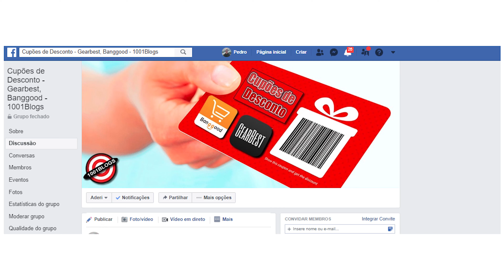Qual é o melhor Dispensador de Gel / Espuma? (Novidades Xiaomi 2020)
Se gostas de Tecnologia para Casa e Gadgets para facilitar o dia a dia... Então estes Dispensadores Automático da XIAOMI são ideais para ti!
São 3 modelos diferentes, mas com o propósito de lavares as mãos de forma cómoda, usando o Gel, Sabão à tua escolha! Qual será o melhor? Acho que tens de ver por ti e escolher! Eu tenho um favorito... :)

📌 É a LOUCURA! Ultrapassamos os 11.500 MEMBROS neste GRUPO!  Adere ao meu Grupo de Facebook para Cupões de Desconto para Gearbest, Banggood. Também AJUDO na escolha, caso seja necessário...

👍 Não te esqueças de dar um GOSTO neste video e subscrever o Canal!

📍  Dispensador de GEL / ESPUMA / SABÃO Automático da XIAOMI - O meu favorito com Bateria interna, modelo X1S!
🛒 Link do Dispensador
► Método de envio:  Priority Direct Mail
► (Sem problemas com Alfândega)

📍  Dispensador de GEL / ESPUMA / SABÃO Automático da XIAOMI - Modelo X1 - Com mais depósito e uso também para Detergente de Loiça na Cozinha!
🛒 Link do Dispensador
► Método de envio:  Encomenda aérea registada, caso compres 2 ou mais, usa priority direct mail.

📍  Dispensador de GEL / ESPUMA / SABÃO Automático da XIAOMI - Modelo com regulador no topo,  - Com mais depósito e uso também para Detergente de Loiça na Cozinha!

🛒 TODOS OS PRODUTOS DA XIAOMI NA BANGGOOD

✅ Dicas importantes na compra SEM Alfândega:
Sempre que passar dos 20 euros, usar Priority Direct Mail, Eu Priority ou Priority Line, Ok?  Caso contrário, usa os mais baratos!

 📌  Se és fan de Tecnologia, segue o meu Instagram ( + de 27.000 subscritos), partilho de tudo um pouco...

📢 CONTATO PROFISSIONAL para PARCERIA ou INFO